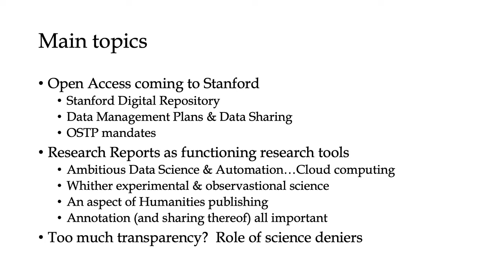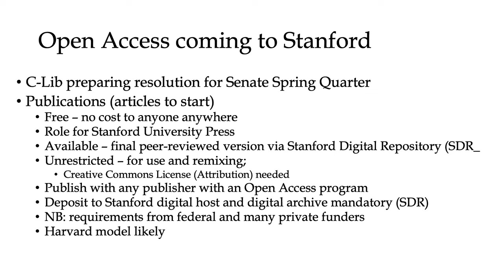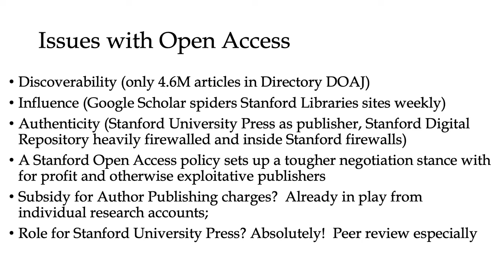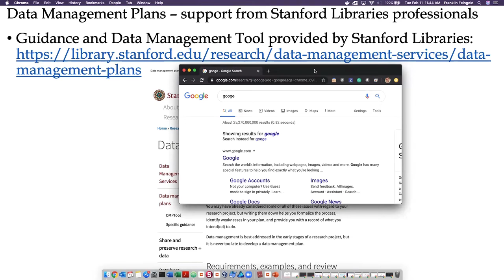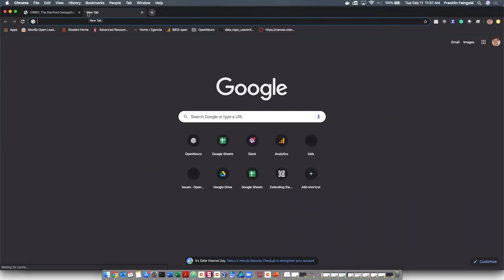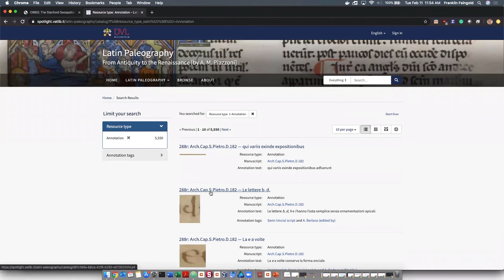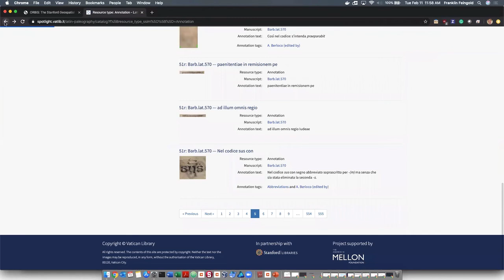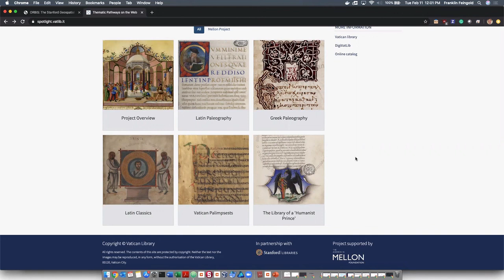Michael Keller - Scientific publication beyond the text: Sharing research objects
Michael Keller (Vice Provost, Stanford Libraries) giving a lecture on "The Emerging Publications Landscape" at "Scientific publication beyond the text: Sharing research objects". This conference was hosted at Stanford University on February 11, 2020